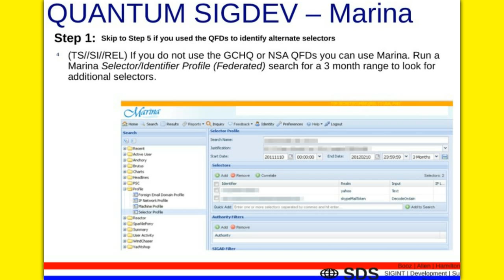NSA SPY PROGRAM MARINA..YOU HAD ENOUGH YET???